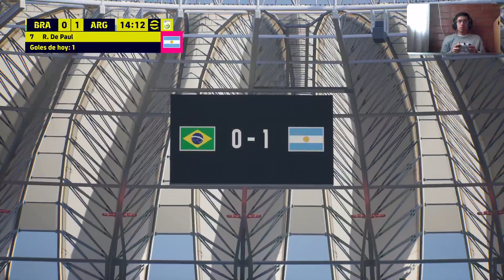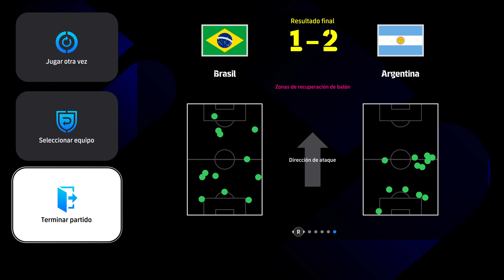"¡Clásico Sudamericano! 🇧🇷 vs 🇦🇷 en eFootball 2024 | Brasil vs Argentina"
¡El superclásico de Sudamérica está aquí! ⚽ En este emocionante partido de eFootball 2024, Brasil y Argentina se enfrentan en una batalla épica por la gloria. Jugadas impresionantes, goles inolvidables y toda la pasión del fútbol en un solo video. ¿Quién se llevará la victoria en este duelo histórico? ¡Dale play y acompáñanos en este partidazo!